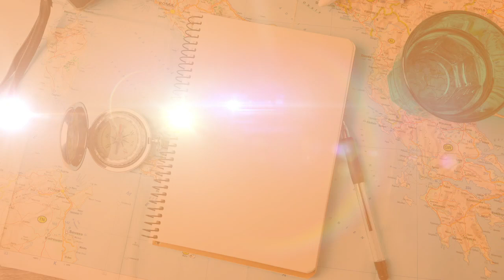Trip Notes #1 - Daniel Faitaua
Daniel Faitaua on over-tourism and why we love New Zealand...
Each week, Trip Notes hosts Stephanie Holmes and Tim Roxborogh are joined by a special guest to talk all about travel. Daniel tells us more about his former life as an Air New Zealand flight attendant - what he enjoyed about it, and why he gave it up. He reveals the highs and lows of his travelling life so far - his first overseas trip as a wide-eyed 16-year-old, his favourite family holidays, and the dream destinations still on his list. We also talk about one of the biggest problems facing the global travel industry right now - over-tourism. What is it, which places are affected by it, and what can we do to prevent it? Each episode, we'll pick a Destination of the Week and where better to start than with New Zealand? We talk about why we love it, some of our favourite spots around the country, and why there's no place like home. and, when you're ready for your own adventure, go